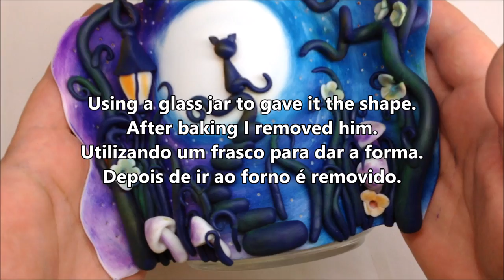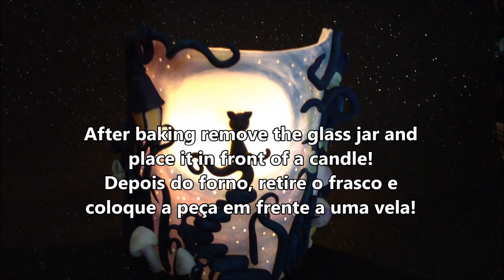Polymer clay candle holder/ Luminária Fimo (collaboration with NerdECrafter)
Night theme project made in collaboration with Jackie from NerdECrafter